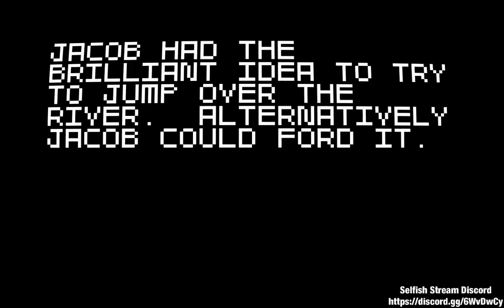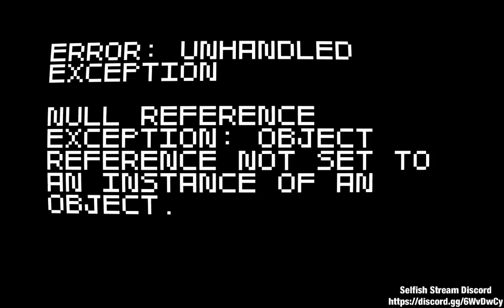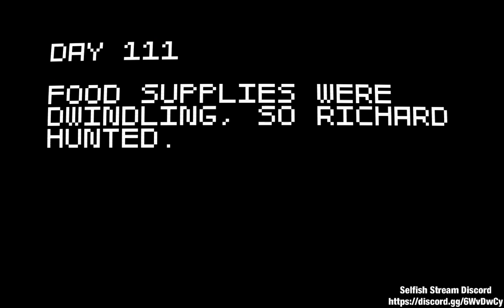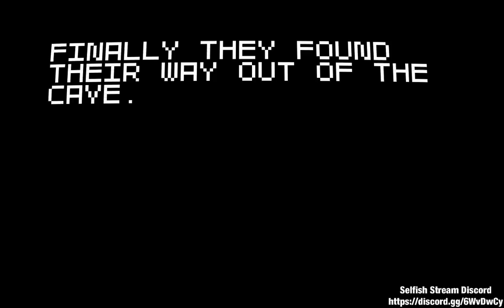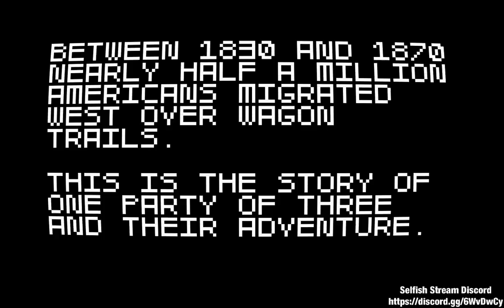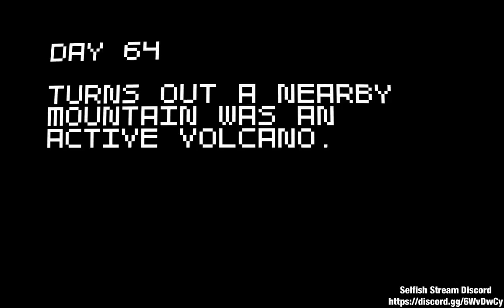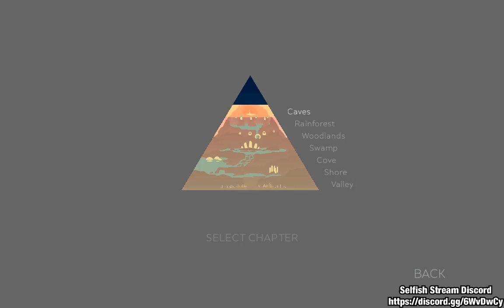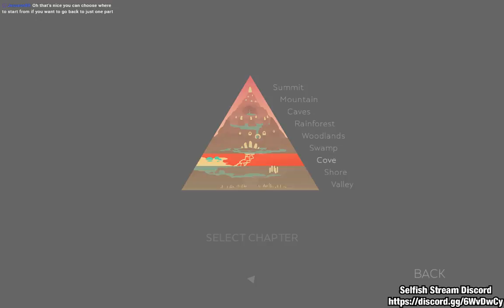P1 Selfish Stream - Shape of the World